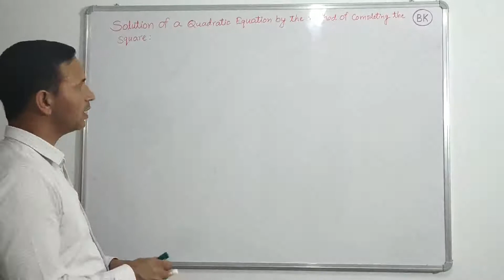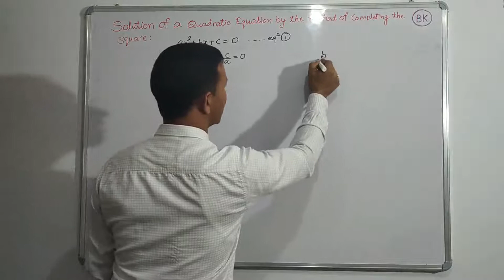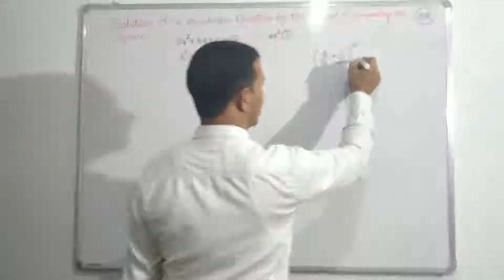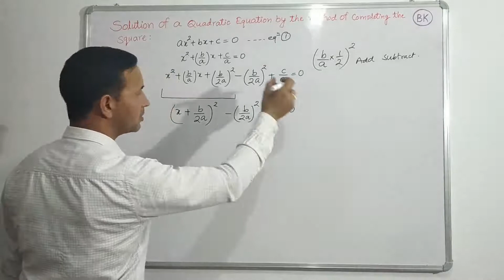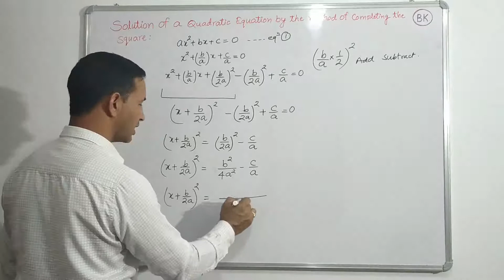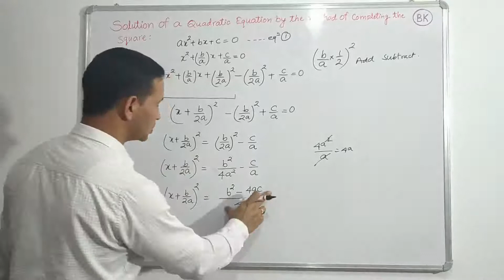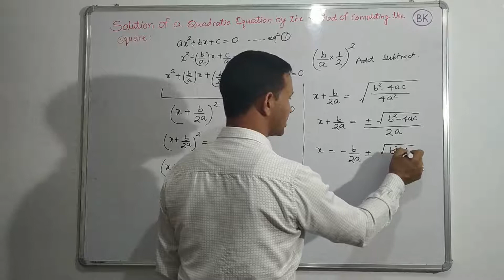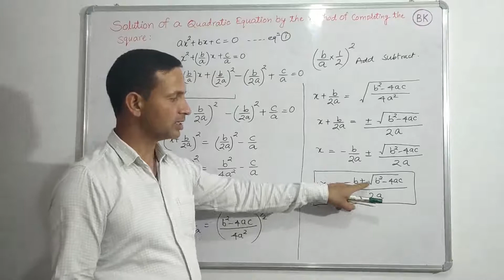Quadratic Formula | Class X Maths | By Deepak Sharma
This formula for finding the roots of a quadratic equation is known as the quadratic formula or Sridharacharya's formula.